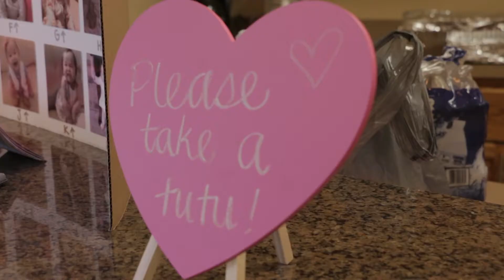Happy 1st Birthday Ailee Xiong